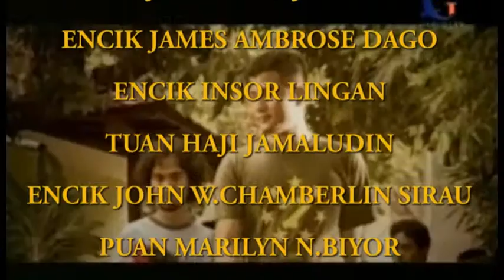NAJIBAH NURAMALINA 21.6.2013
SEDC June 2013 Info Telly News